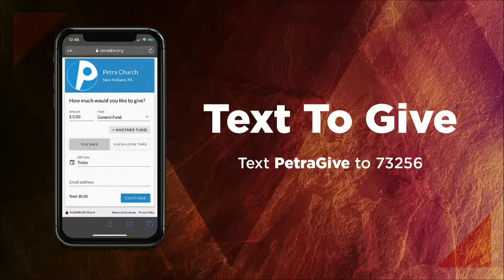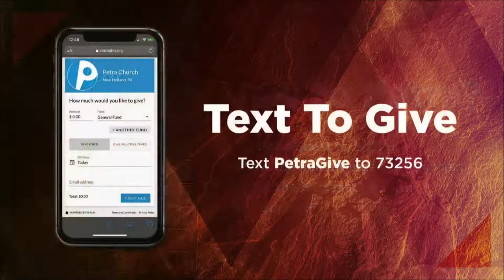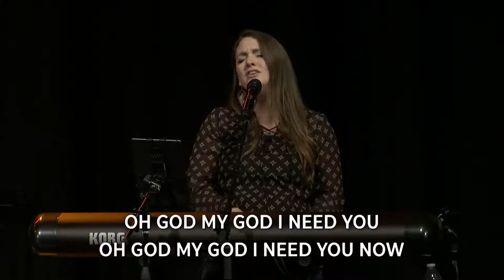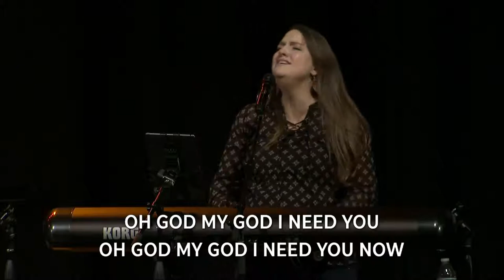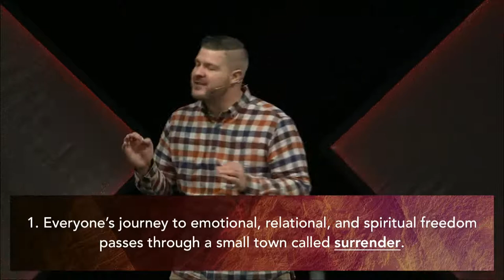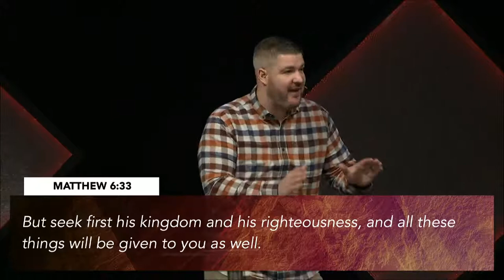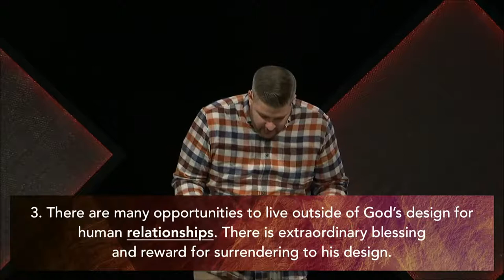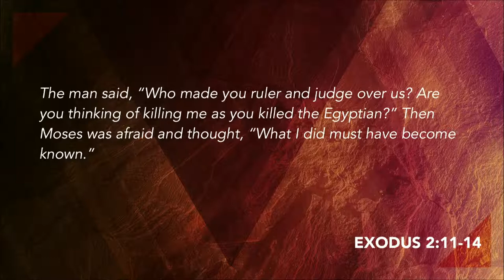FREEDOM: Part 3 - Surrender | February 13, 2022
We typically associate surrender with defeat. Giving up control of our life to Jesus, however, is the beginning of true freedom!